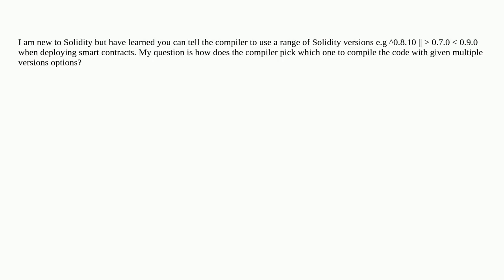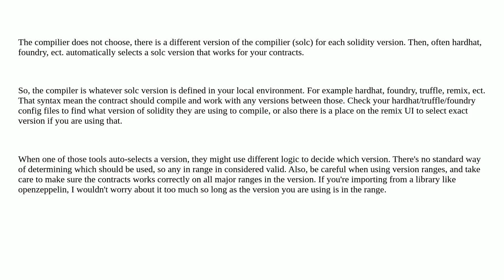Ethereum: What solidity version is used when you give a range to the compiler e.g. pragma solidit...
What solidity version is used when you give a range to the compiler e.g. pragma solidity 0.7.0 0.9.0?

A special thanks goes out to the community

  bytecode compiler solidity